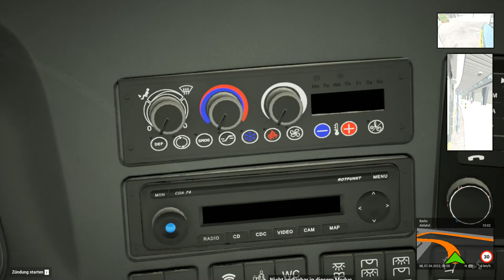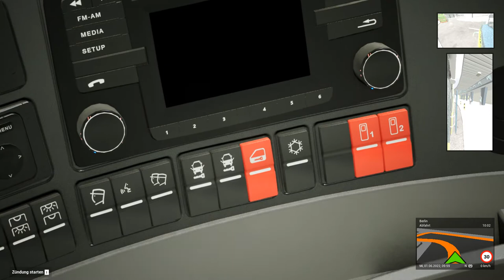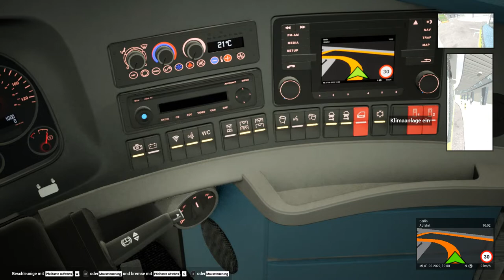Fernbuss Simulator | Folge 4 | Berlin - Potsdam | PC | Deutsch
Unsedre heutige Fahrt führt uns ins schöne Potsdam..leider spielt das Wetter nicht mit..

Viel Spass...